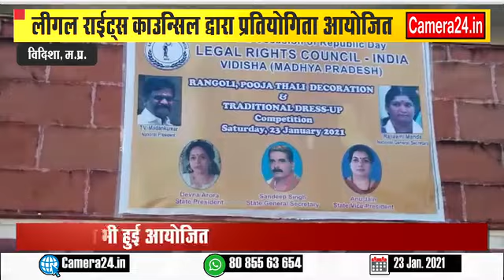विदिशा में लीगल राईट्स काउन्सिल द्वारा प्रतियोगिता आयोजित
विदिशा। लीगल राईट्स काउन्सिल द्वारा मकर संक्रान्ति, पोंगल पर्व व गणतंत्र दिवस के अवसर पर रंगोली प्रतियोगिता, पारम्परिक वेशभूषा व थाली.